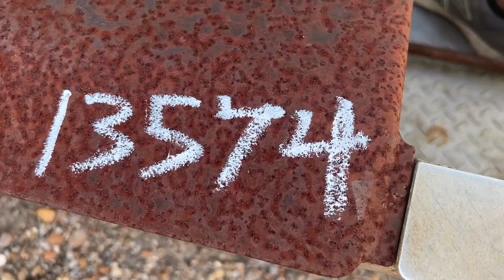CRAWFISH BOAT 14FT X 6FT For Sale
Engine: Honda Additional Notes: ***STARTS & RUNS***

 [CRAWFISH BOAT 14FT X 6FT]